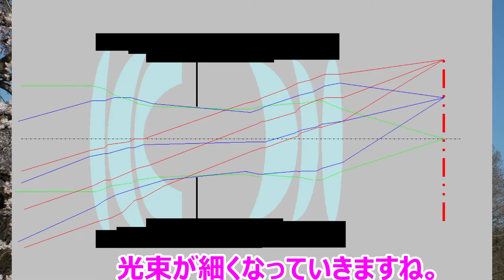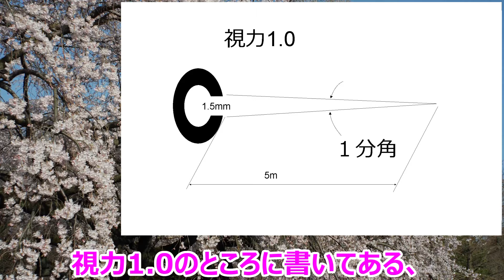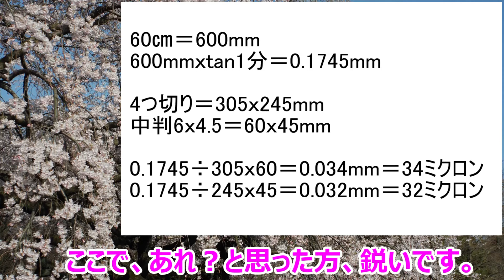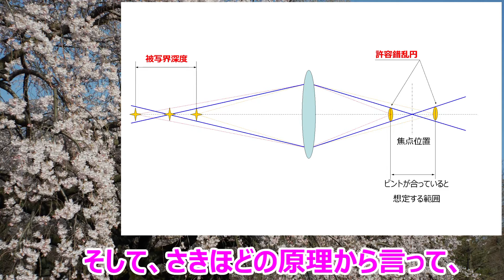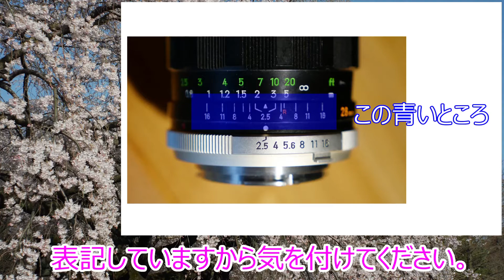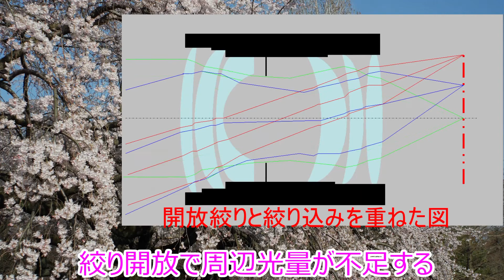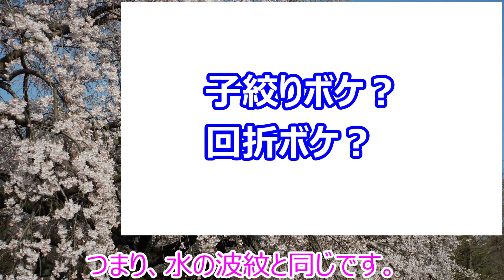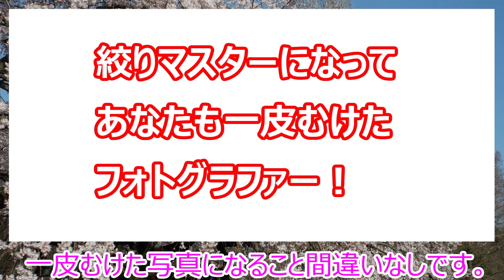【写真がうまくなる】絞りの効果を知る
絞りの効果は様々です。
それを一つ一つ解説しました。
ぜひ、効果を知って撮影しましょう。
これで一皮むけること間違いなし！

カメラ：LUMIX GH5s

レンズ：動画　LUMIX G X VARIO 12-35mm / F2.8

　　　　静止画　LUMIX G VARIO 14-140mm / F4-5.8

マイク：FIFINE K669

●自己紹介

　　精密メカ設計、光学メカ設計、商品企画、プロダクトリーダー、
　　ディビジョンリーダーとして33年間従事